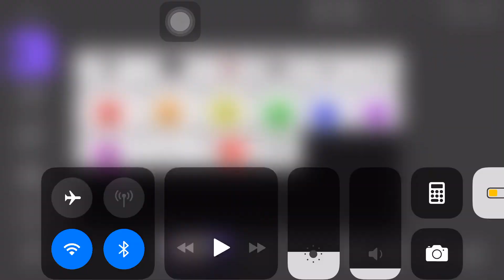Should i do a circle Viewer voting?